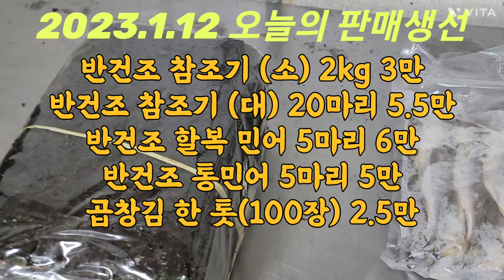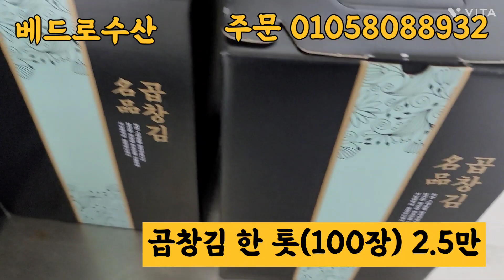반건조 참조기 반건조 민어 제수용 선물용 가정용 다양하게 준비했어요~^^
반건조 참조기 (소) 2kg 30000

반건조 참조기 (대) 20마리 55000

반건조 통민어 5마리 50000

반건조 할복 민어 5마리 60000

모든 상품은 택배비 무료 입니다

감사합니다~^^